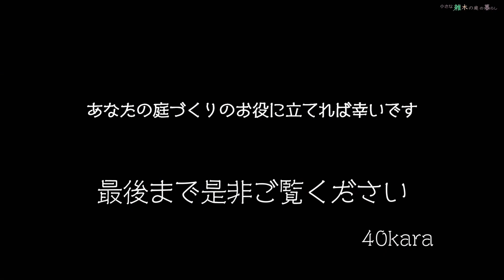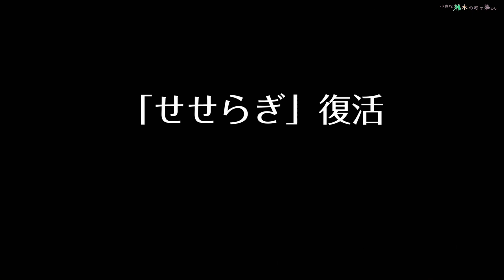落ち葉掃除 大量の落ち葉に埋め尽くされた庭… バキューマーで一気に掃除します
小さな雑木の庭に大量に積もった落ち葉の掃除の様子をお伝えします。

紅葉のシーズンを過ぎ、初冬の庭の管理といえば、「落ち葉掃除」
小さな庭に積もった落ち葉も、道具を使えば楽に掃除することが出来ます。
雑木の庭をお考えの方の参考になりましたら幸いです。

以下のホームページにて小さな雑木の庭の魅力を伝えています。

このホームページは、「オーナー目線での庭づくりの計画から維持方法、管理方法、DIYまで」の気づき、嬉しさ、反省点などを発信することで、「雑木の庭づくりを考えている皆様のお役に立ちたい」という目的で制作しています。